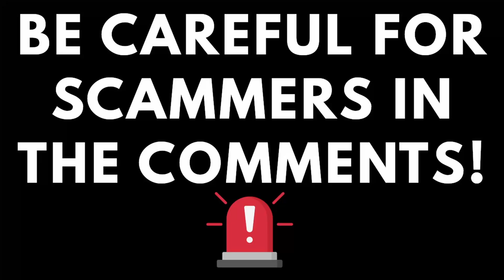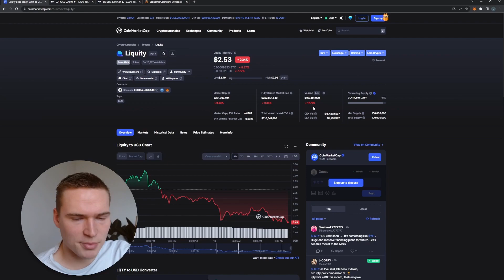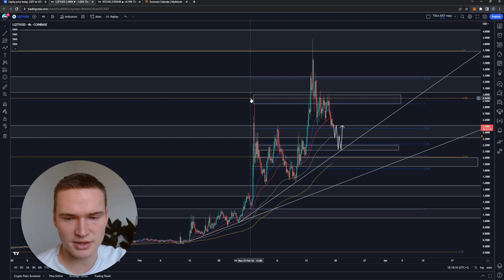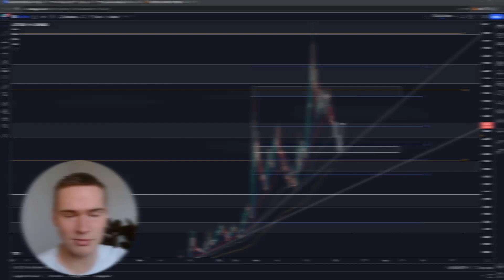LQTY PRICE PREDICTION TODAY!🔥 | LIQUITY (LQTY) PRICE PREDICTION & NEWS 2023!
LIQUITY LQTY PRICE PREDICTION 2023

Social links!